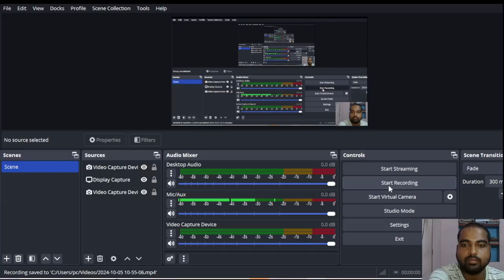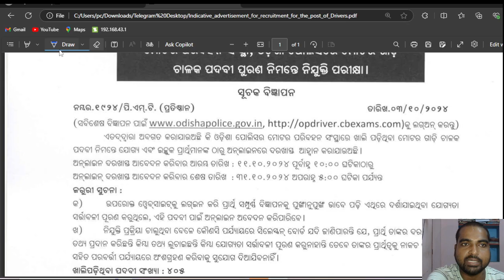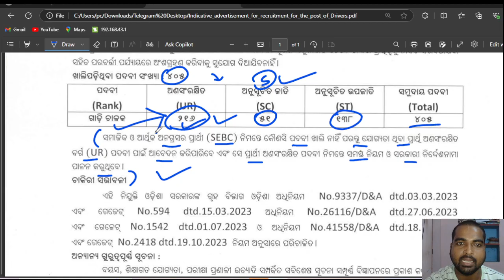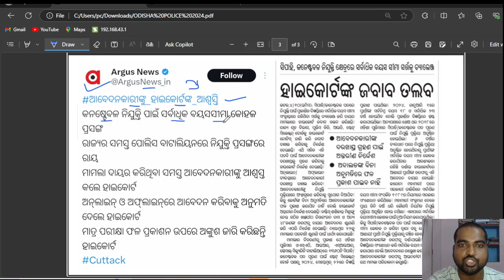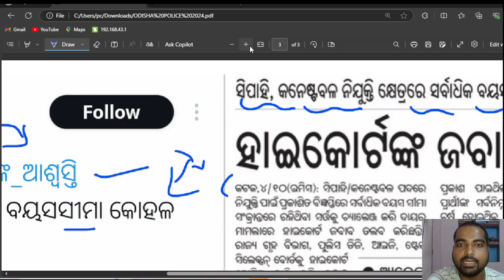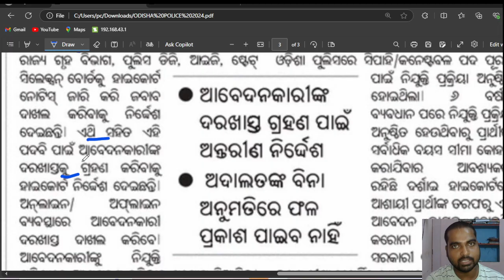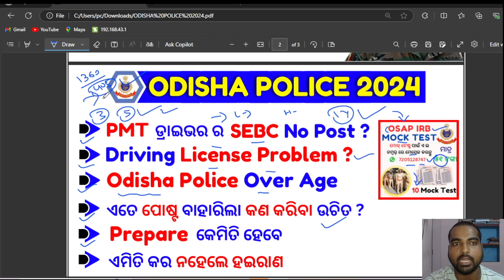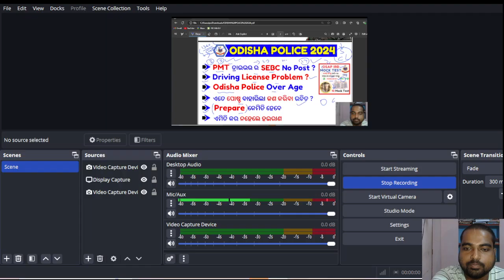ଓଡ଼ିଶା ପୋଲିସ୍ Age Limit 2024 Odisha Police Age limit | OSAP IRB PMT | Odisha Police Recruitment 2024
ଓଡ଼ିଶା ପୋଲିସ୍ Age Limit 2024 Odisha Police Age limit | OSAP IRB PMT | Odisha Police Recruitment 2024 || Odisha gvt portal 2024 || @odishagvtportal

In this video, we discuss the crucial details regarding the age limit for Odisha Police recruitment in 2024. If you're aspiring to join the Odisha Police, understanding the age criteria is essential for your application process. 📌 Key Topics Covered: - Odisha Police Age Limit for 2024 - Eligibility Criteria for OSAP IRB - Latest Updates on Odisha Police Vacancies - Important Information for Odia Aspirants Stay tuned as we provide insights into the age requirements and other necessary qualifications needed to apply for these positions in the Odisha Police. Whether you are a young candidate preparing for your future or someone looking to switch careers, this video has all the information you need!

odishajobreporter,
fmmanoj,
odisha job reporter,
odisha job,
odisha job info,
ics tips,
odia space,
fm manoj,
laxmidhar sir,
govt jobs,